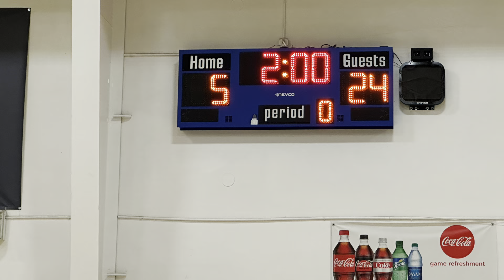WGS 2027 vs Dreamers Part 1